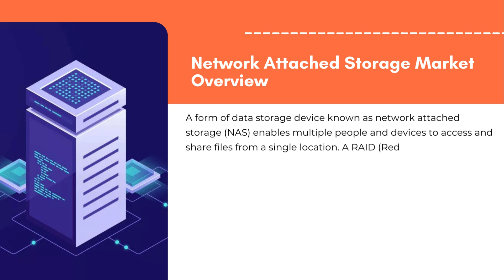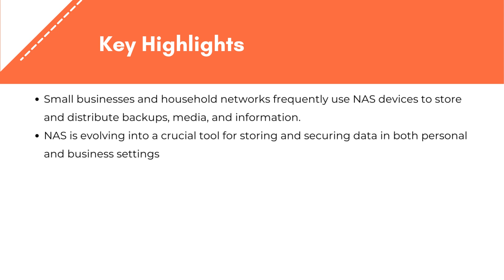Network Attached Storage Market | Exactitude Consultancy Reports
Network Attached Storage Market by Type (Enterprise NAS, Consumer NAS), By Deployment (On-Premise, Cloud-Based), by Storage Solution (Scale-Up NAS, Scale-Out NAS), by End-User (BFSI, Healthcare, Retail & e-Commerce, IT & Telecom, Automotive) And Region, Global Trends and Forecast From 2022 To 2029

The network attached storage market is expected to grow at 19.8 % CAGR from 2022 to 2029. It is expected to reach above USD 104.7 billion by 2029 from USD 20.6 billion in 2020.

Segment Analysis
The network attached storage market is segmented based on type, deployment, storage solution, end-user and region.

In terms of Type, Enterprise NAS and consumer NAS are the two types of NAS that make up the NAS market. While consumer NAS systems are often used by home users and small enterprises for personal data storage, backup, and media streaming, enterprise NAS solutions are created for larger businesses and organizations with complicated storage demands.